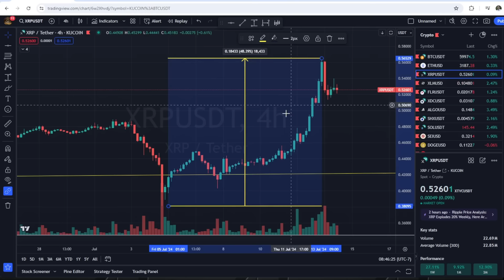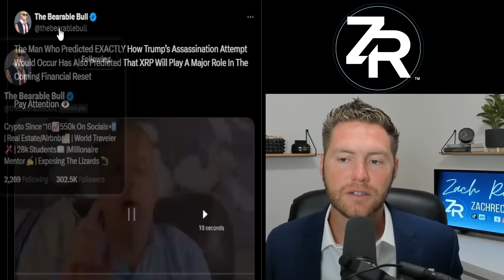The Trump & XRP Prophecy